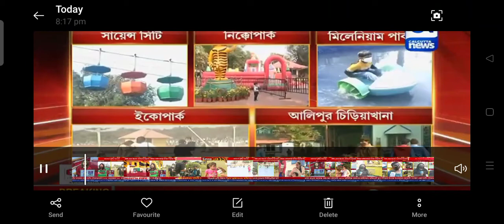সাইন্স সিটি ঘুরতে গিয়ে নিউজ চ্যানেলের পর্দায় আমরা @PrasenShila,প্রথম ইন্টারভিউর অভিজ্ঞতা